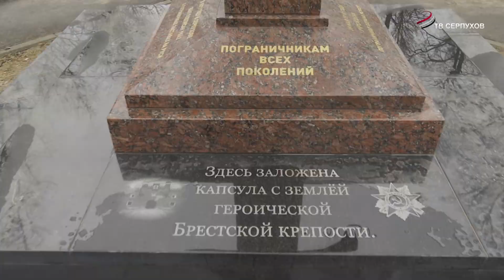Памятник пограничникам будет дополнен информационными стендами